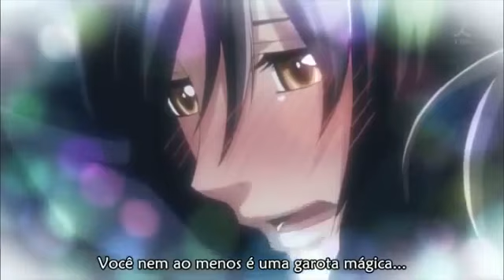Kaichou Wa Maid sama Episodio 24 Legendado